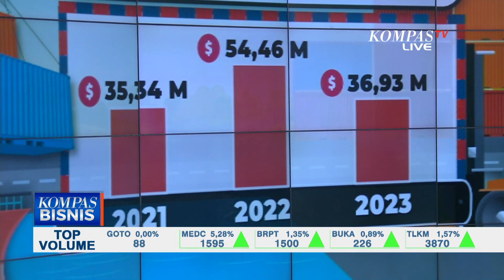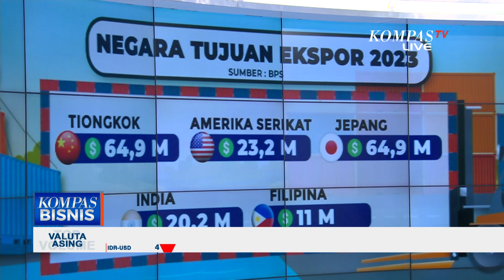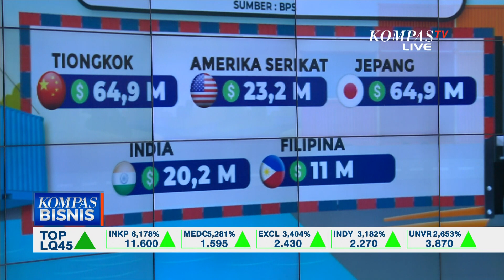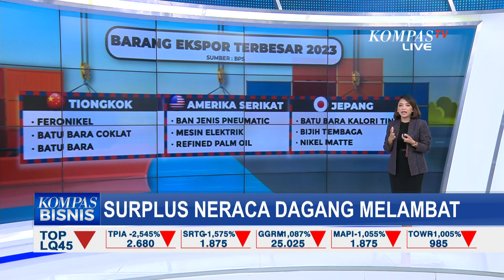Harga Nikel Anjlok Terus, Bagaimana Masa Depan Hilirisasi di Indonesia?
KOMPAS.TV - Badan Pusat Statistik mencatat angka impor Indonesia di Desember 2023 turun 2,45% secara bulanan ke angka 19,11 miliar dollar.

Penurunan ini sejalan dengan kinerja impor migas dan nonmigas yang masing-masing nilainya turun sebesar 3,33% menjadi 3,37 miliar dollar dan 2,26% menjadi 15,73 miliar dollar.

Namun angka ekspor Indonesia secara bulanan di Desember naik 1,89% menjadi 22,4 miliar dollar. Kenaikan ini ditopang dari industri pengolahan.

Artinya, di bulan Desember indonesia kembali mencetak surplus di neraca dagang, Indonesia sudah surplus neraca dagang selama 43 bulan terakhir, tapi trennya turun.

Jadi jika dibandingkan dengan tahun 2022, Neraca Dagang Indonesia turunnya cukup dalam yakni 33,46%. Yang juga turun adalah angka ekspor sepanjang tahun 2023, yakni 11,33% ke 258,82 miliar dollar.

Yang terbesar adalah penurunan ekspor nonmigas hampir 12%, sementara ekspor migas turun 0,47%.

Ekspor nonmigas turun karena industri pengolahan melambat. Sementara industri pengolahan pangsa pasarnya 77% terhadap total ekspor nonmigas.

Ekspor pertambangan juga turun 20,68% karena harga-harga komoditas yang turun, sawit, batubara, nikel.

Kompas TV
Independen | Terpercaya